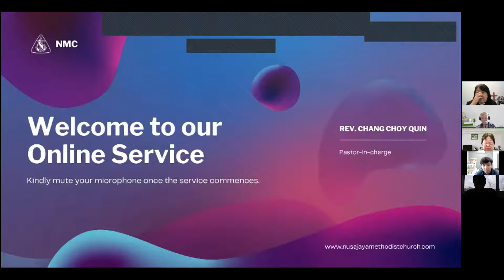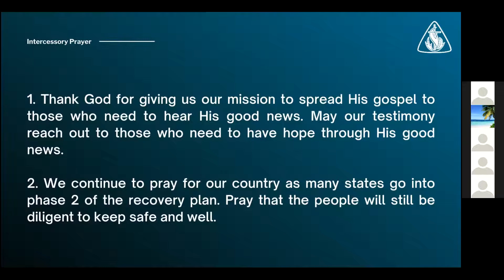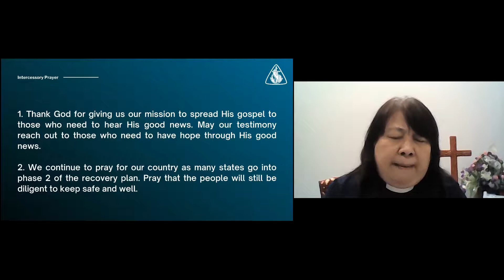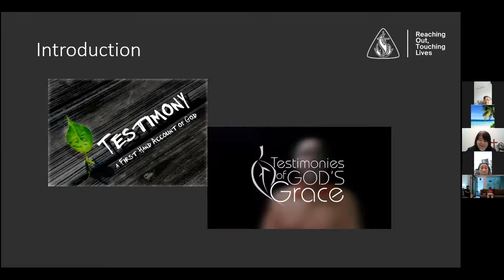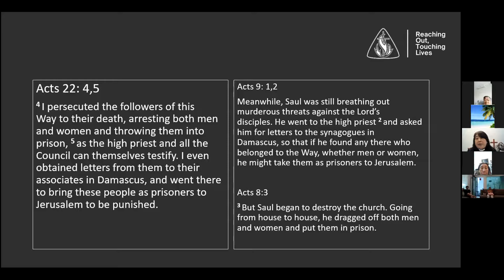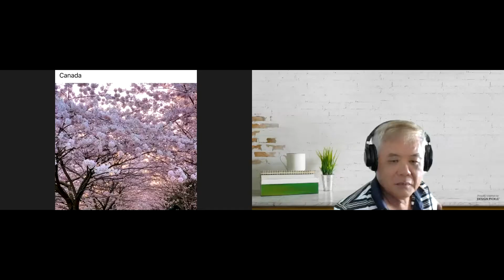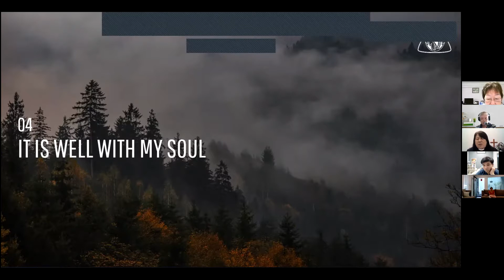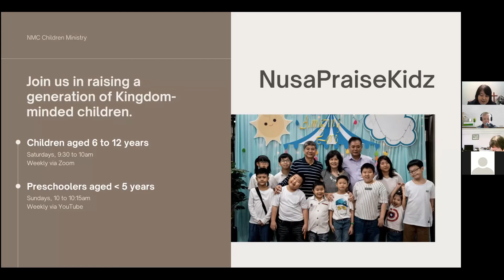Nusajaya Methodist Church Zoom Worship Service Saturday 25 Sept 2021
Preacher : Pastor Chang Choy Quin
Liturgist : Pastor Chang Choy Quin
Worship Leader : Justin Pan
Scripture Reader : Lillian Yeow
Sermon : Testimony